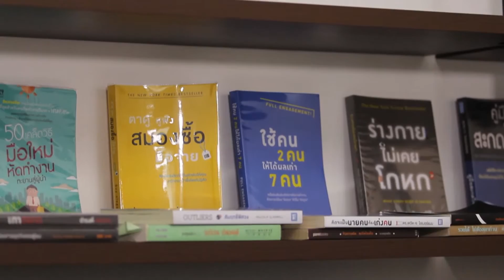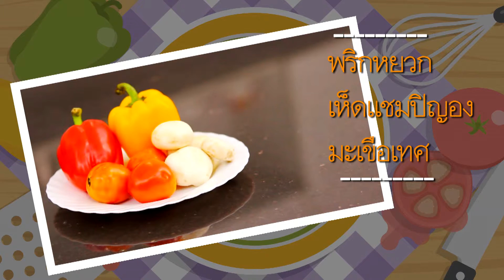Ching Can Cook EP.2 1/3